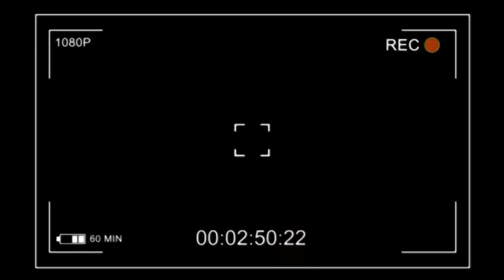KOFFI OLOMIDE KOTALA TE PARDON, FAÇON BA WARIOOO BAYELI YO